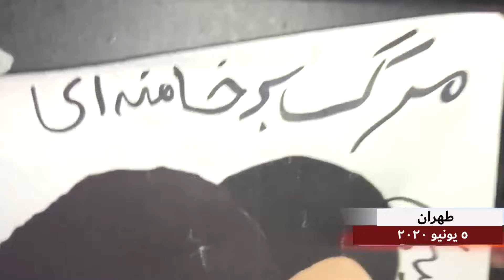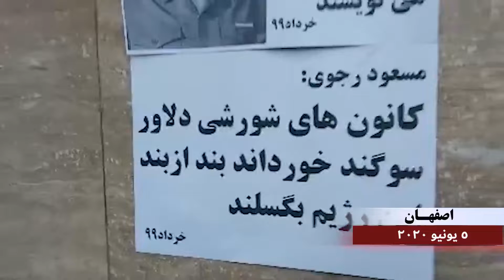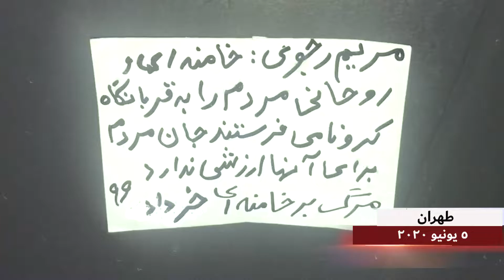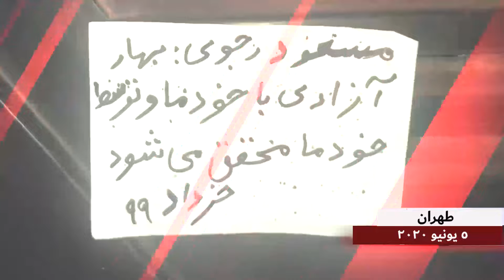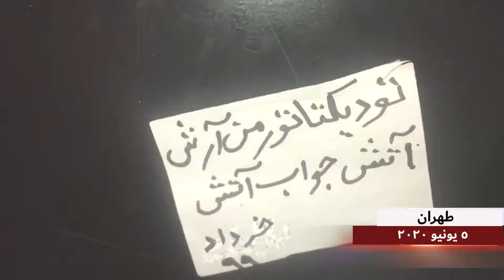أنشطة معاقل الانتفاضة في إيران بشعار الموت لخامنئي واللعن على خميني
أنشطة معاقل الانتفاضة في إيران
أضرم أعضاء معاقل الانتفاضة من مناصري منظمة مجاهدي خلق الإيرانية داخل البلاد النار في صور لرموز نظام الملالي أي خميني وخامنئي وبهذا تحدى قدرة النظام في فرض القمع والكبت في إيران. وفي الوقت نفسه لصق أعضاء معاقل الانتفاضة صورًا لقيادة المقاومة الإيرانية «مسعود ومريم رجوي» ومواقفهما وبهذا أثاروا حماسا و دافعا للنضال في الوسط الشبابي  ضد نظام الملالي مما أدى إلى القاء الخوف داخل النظام برمته.